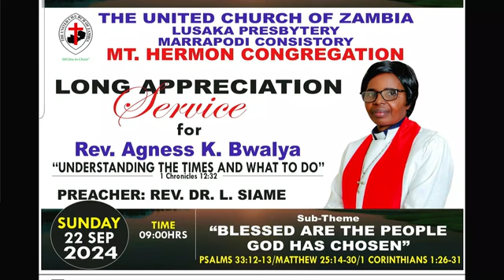Hosanna Melody Church Choir